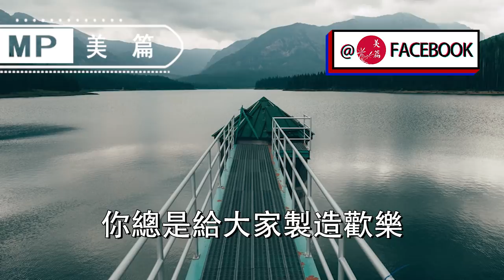美篇：女人的出生月份，對應了12朵花！ X月最香、X月最艷，你是哪一朵？ （太準了！）